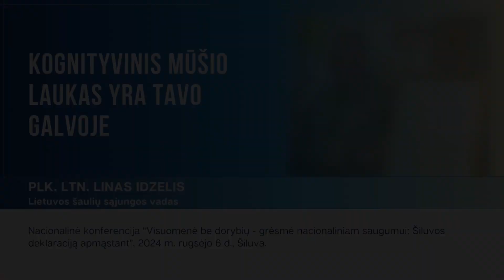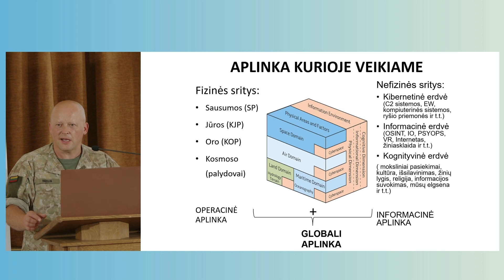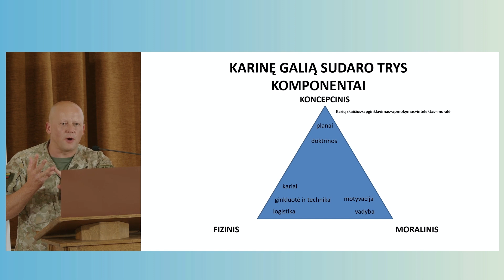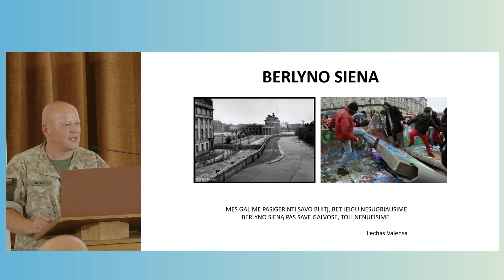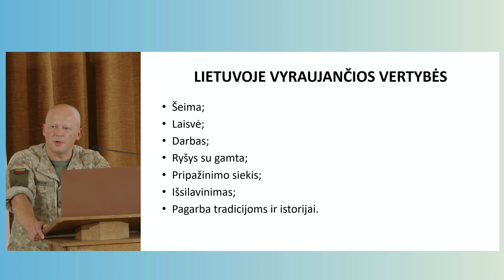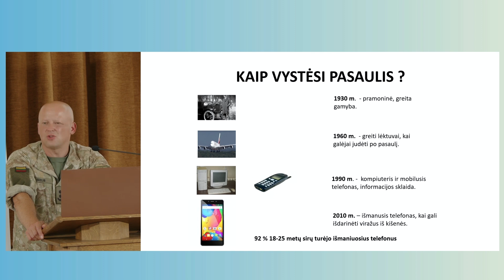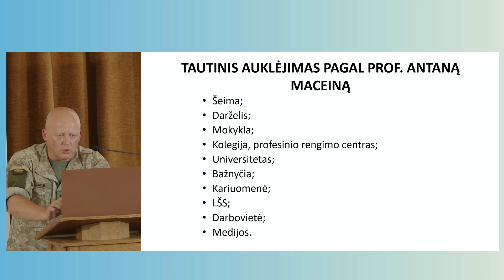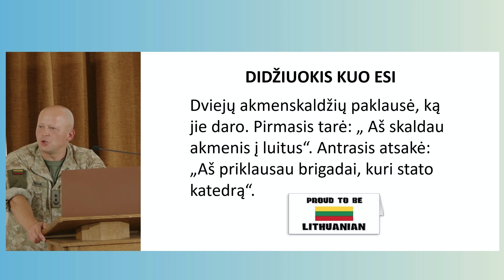Plk.ltn. Linas Idzelis. Kognityvinis mūšio laukas yra tavo galvoje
Plk. ltn. Linas Idzelis. Lietuvos šaulių sąjungos vadas

Pranešimas "Kognityvinis mūšio laukas yra tavo galvoje" skaitytas nacionalinėje konferencijoje “Visuomenė be dorybių - grėsmė nacionaliniam saugumui: Šiluvos deklaraciją apmąstant”, 2024 m. rugsėjo 6 d., Šiluva.

Visą konferencijos įrašą galite perklausyti čia:    • Konferencija „Visuomenė be dorybių – ...

Kviečiame paremti Laisvos visuomenės instituto veiklą:

VšĮ Laisvos visuomenės institutas
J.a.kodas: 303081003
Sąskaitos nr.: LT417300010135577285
Bankas: Swedbank, AB
Banko Kodas: 73000
SWIFT Kodas: HABALT22